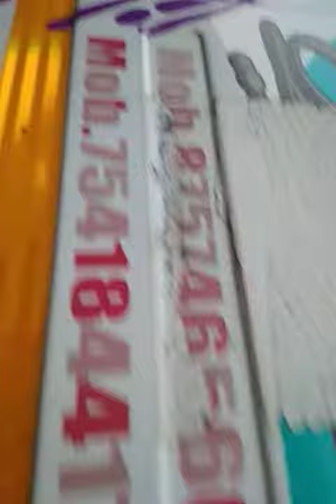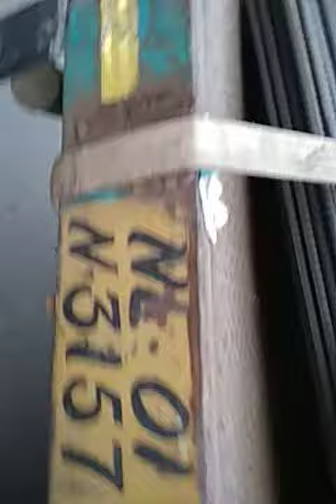थाना रानी बाग से 100 मीटर की दूरी पर 5 दिन से खड़ा 18 टायर और 50 ft लम्बा नागालैंड का ट्रक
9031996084 sukhdev truck owner , 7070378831 pardeep driver
The truck is illegally parked here from around 3-4 days 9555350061 sh ajay aggarwal ji had made a 100 number call against it but no action has been taken yet The call was made today (26/6/19) at about 7-8 pm at about 100 metre distance from PS Rani Bagh opp A-11 Saraswati vihar , Another call was made by  A K Gupta No 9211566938 on the number 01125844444 at 7:28 pm the call duration was about 3:45 min's on dt 26/6/19 in presence of ajay aggarwal and several neighbours , The incident took place in the jurisdiction of TI Mangolpuri sh dheeraj narang ji , At about 7:45 PM a HC Traffic police official came at the incident place and met sh ajay aggarwal ji , A K gupta ji and babbu and others and took the driver of the truck and truck papers with him ,
also did a complaint to traffic Commissioner on which he marked the complaint to acp traffic od